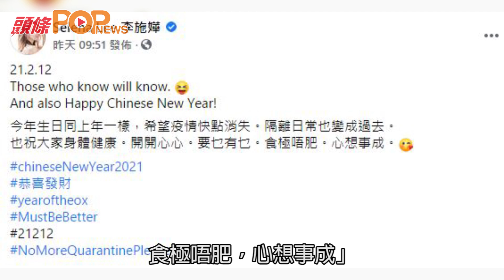40歲生日撞正大年初一 李施嬅吹蠟燭唔見未婚夫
早前在社交網晒巨鑽公布訂婚好消息的李施嬅（Selena），其圈外未婚夫的身份一直很神秘。昨日（12/2）年初一，竟然撞正她40歲生日，但似是孤獨一人在加拿大度過？